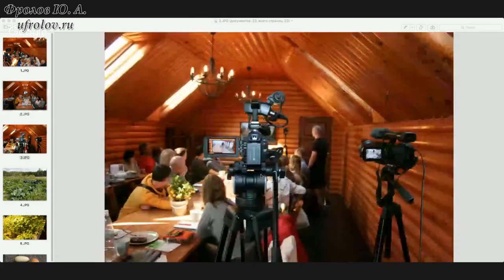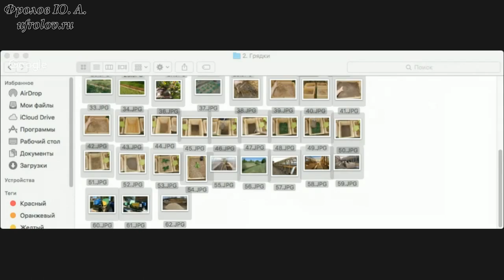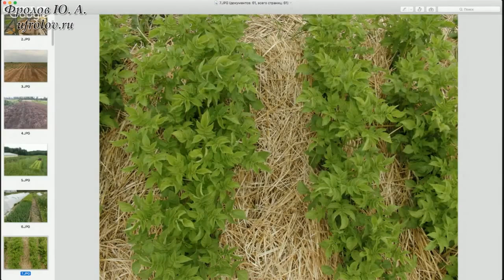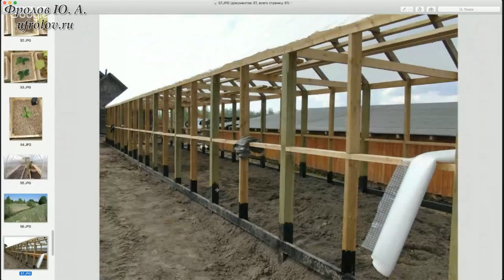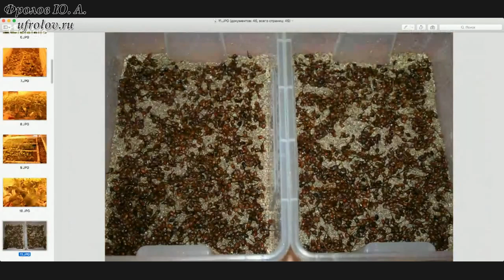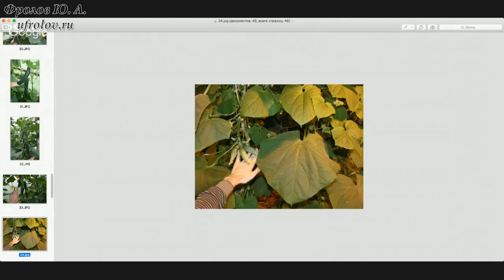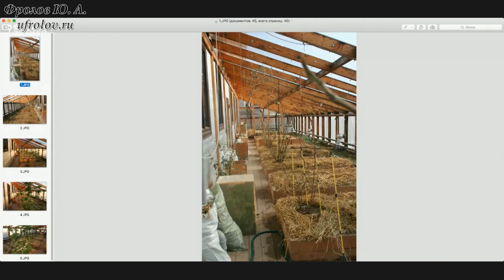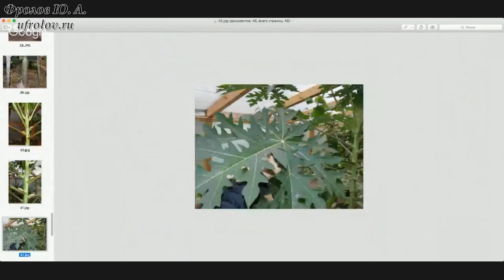Вебинар Фролова Ю.А. по Основам органического земледелия - Как воссоздать живую и здоровую Почву .!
Здравствуйте, уважаемые зрители моего канала. Рад Вам предложить к просмотру и оценке мой вебинар, который я проводил на  конференции Огород от А до Я в конце апреля 16 года. Тема  была первостепенная и самая важная - О Почве - Земледелие, Плодородие, Здоровые урожаи, Огородничество!

1. Что такое почва, плодородие, минералы в почве – на грядках – в продуктах!
2. Как я у себя восстанавливаю, улучшаю, создаю плодородную, здоровую Почву.
3. Практические (конкретные ) советы как Вам сделать живую почву на участке !
4. Экономичные траты (трудовые и финансовые) для создания идеальной почвы.
5. Бактерии, микоризы грибов, черви и процесс почвообразования – кратко.
6. Что нужно сделать, что бы не было болезней у растений на Вашем огороде.
7. Крепкая и здоровая рассада для здоровой теплицы, полезные советы для всех.
8. Теплицы на любом участке, что бы контролировать и продлевать урожаи.
9. Всё о мульчировании (от опилок до камыша). Каковы плюсы и есть ли минусы.
10. Разумное использование междурядьев  и  пролонгированные удобрения!
11. Грядки, компосты и как получить биогумус за полгода, даже с осени по весну.
12. Томаты, Огурцы, Перцы – многолетние растения для Зимних садов и теплиц.
13. Уникальные удобрения и живые бактерии для защиты огорода и растений!
14. Ответы на ваши вопросы. С уважением, Фролов Юрий Андреевич.